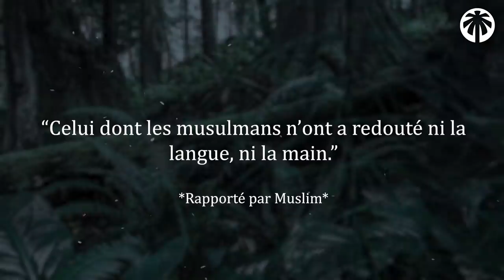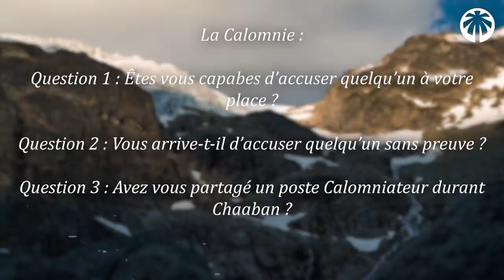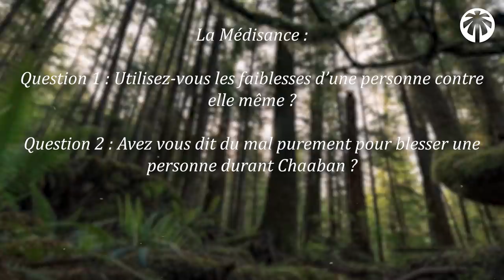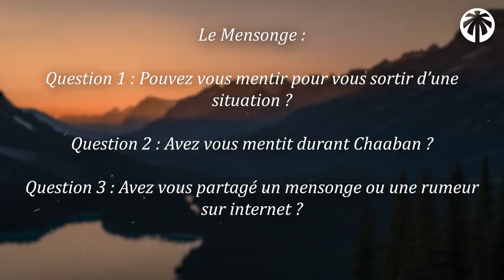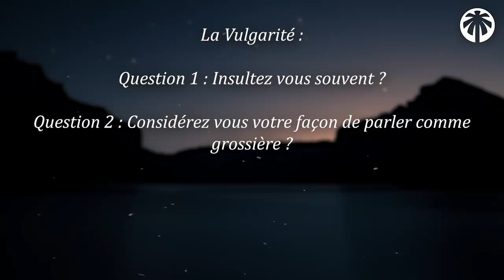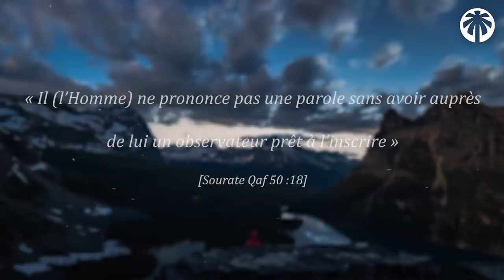⚠ CES 4 PÉCHÉS QUE TOUT LE MONDE IGNORE ⚠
Qu'est ce que la médisance et la calomnie ? Es-tu vulgaire et profères tu des mensonges ? Comment utilises tu la langue qu'Allah t'a donné ?

Chez Jannah TV on te teste !

A travers cette vidéo, nous allons ensemble effectuer un quizz d'introspection afin de savoir si nous vouons notre vie au bien de l'islam et de la communauté du prophète (saws) à travers le comportement de notre langue. Les péchés de la langue que nous allons voir sont : La calomnie, la médisance, le mensonge et la vulgarité qui sont les plus redondants au sein de la communauté musulmane. En tant que croyant de la oummah, il est de notre devoir de bien représenter notre religion à travers l'éloquence de nos propos.

0:20 : Règle du jeu
0:43 : Le péché de la calomnie
2:31 : Le péché de la médisance
4:00 : Le péché du mensonge
5:15 : Le péché de la vulgarité

4 péchés de la langue à arrêter pendant le Ramadan.